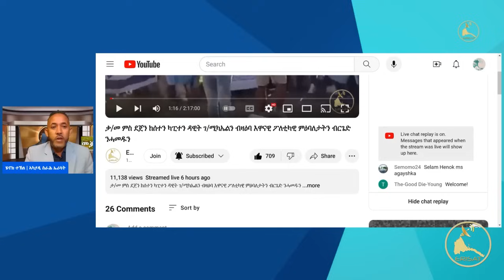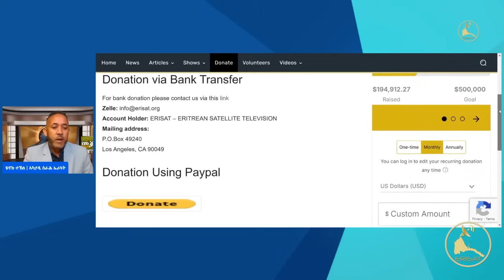𝐄𝐑𝐈𝐒𝐀𝐓: ኣብ ቀይሕ ባሕሪ ንኤርትራ ዘለዋ ሪኢቶ እንታይ'ዩ